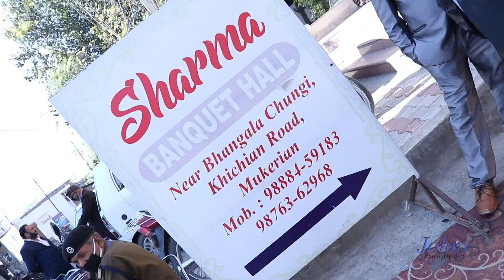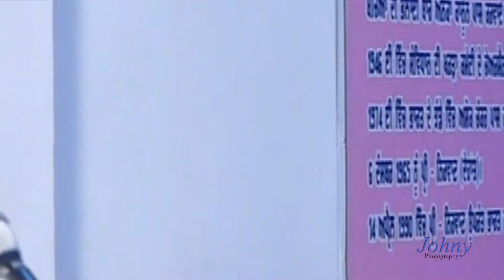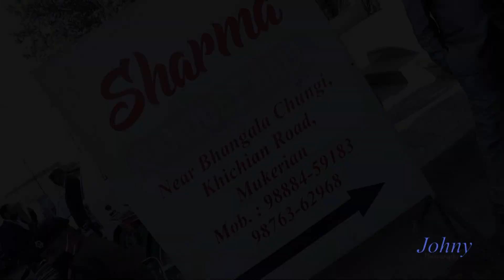Punjabi wedding highlight by johny photography M. 89687-60069.